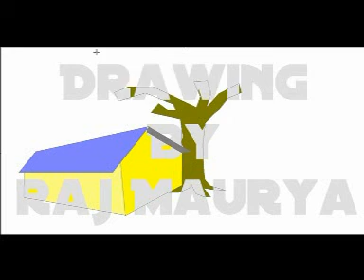Speed Paintings By Raj Maurya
This is my one of the paint which is created only by PaintBrush Tools Not with CURVE or HANDS FREE style.